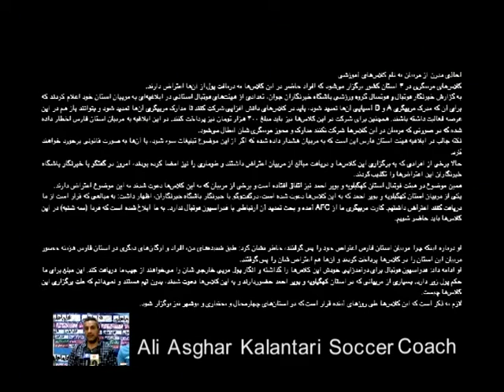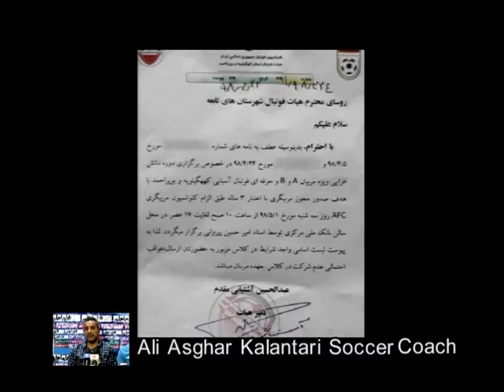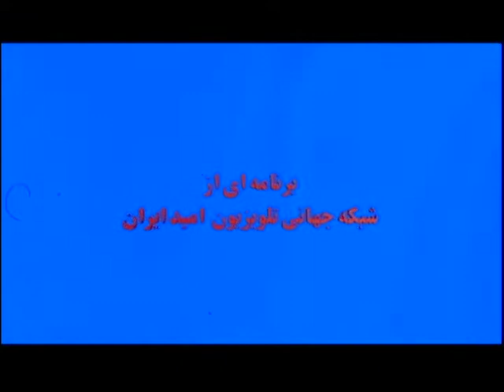Sport Sajjad Omidi with Ali Asghar Kalantari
گفتگو با اقای علی اصغر کلانتری مربی و پیشکسوت فوتبال ایران